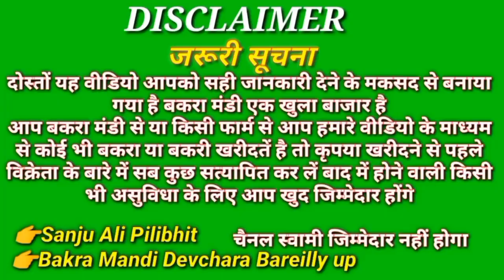तोतापरी गूजरी जमनापारी अलवरी राजस्थानी बकरे khod रामपुर खोद बकरा मंडी Taharpur Bakra Mandi Devchara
चैनल लिंक 👇
Bakra Mandi Devchara Bareilly up 👇

Pilibhit Bakra Mandi देशी बकरी का मसहूर बकरा मंडी Bakra Mandi Devchara Bareilly up SanjuAliPilibhit